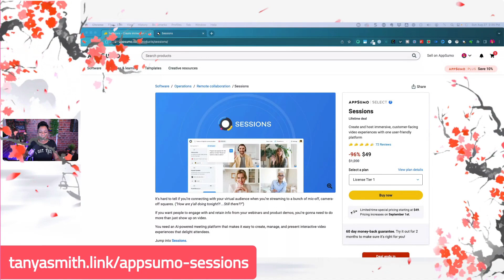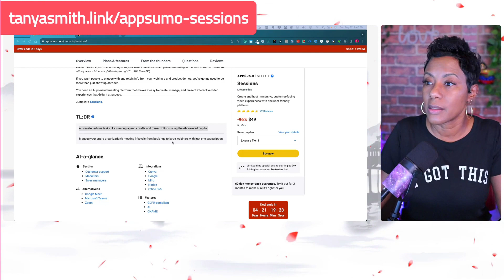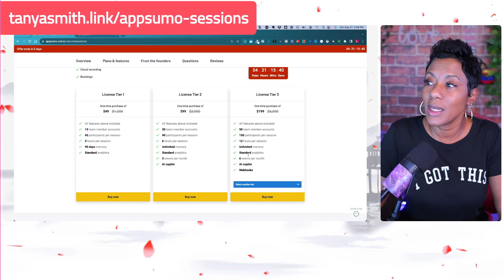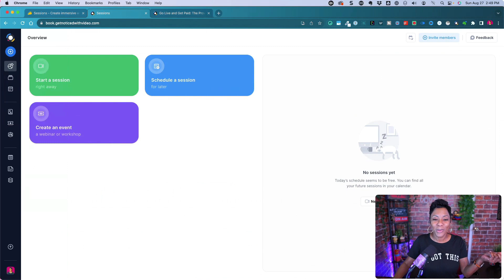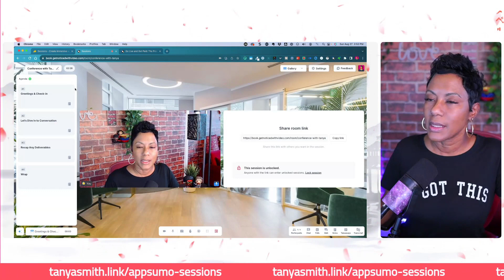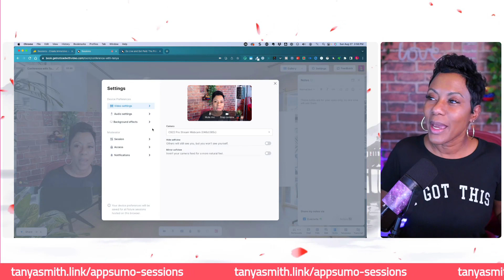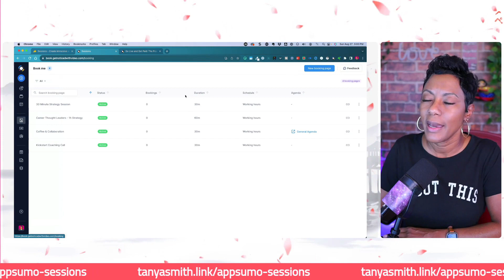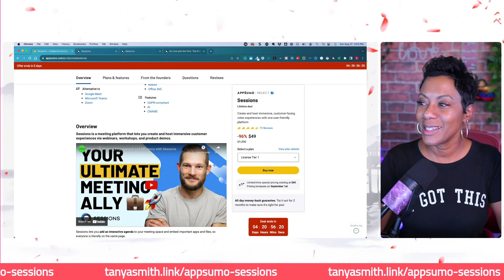Boost productivity in meetings with AI: Limited-time offer on Sessions at Appsumo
In my latest video, I reviewed Sessions, an incredible AI-powered meeting platform that will change the way you collaborate. For a limited time, you can get lifetime access to Sessions for just $49 (and up) on Appsumo.

With Sessions, you get:

- Dedicated virtual meeting rooms with screen sharing
- Event space for hosting webinars/workshops (tier 2+)
- AI-powered meeting notes & transcriptions
- Interactive agenda builder
- Shared whiteboard for brainstorming
- Meeting scheduling & calendar

Sessions uses AI to revolutionize meeting productivity at the higher tiers.  It takes notes, generates meeting summaries, transcribes conversations, and even suggests agenda items based on analysis of your team's past meetings.

The platform is so smart that it will help you run meetings more efficiently and stay focused on important topics. You'll finish meetings with clear next steps, accountable owners, and comprehensive notes.

Don't miss out on getting Sessions for this exclusive discounted price on Appsumo! The deal ends in just a few days so grab it now and take your remote collaboration to the next level.

Chapters:
00:00 Zoom alternative app called Sessions.
01:59 Deadline for the lifetime deal.
04:27 Why I bought Tier 3
05:35 AI-powered feature grabbed attention, similar to Zoom IQ
07:18 Difference between sessions & events.
08:59 Expanded limits with higher tiers.
09:53 How I've integrated with my CRM, Funnelstreams.
13:53 Create dedicated rooms and booking links for clients.
17:15 Summarize meeting transcriptions with AI copilot.
22:39 Booking tool allows specific purposes, email customization.
25:18 Updates, feedback, discussions in Slack for Sessions app
27:24 Integration with Airtable, and other apps

❤️ Enjoying my content and want to show appreciation? I’m truly honored!  Buy me a coffee allows you to make a single one-off donation!

😉 This video is NOT sponsored. If you decide to purchase any products from this video, it would mean the world to me if you used my links! This does earn me a small commission to continue to purchase and review new products for you on my channels. Thank you for your support and encouragement! 🙏🏾🩷